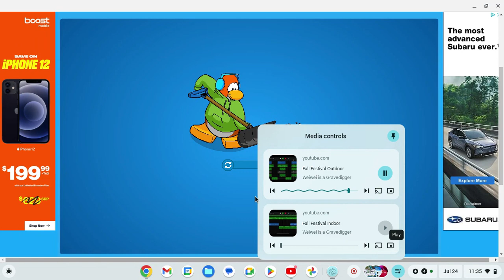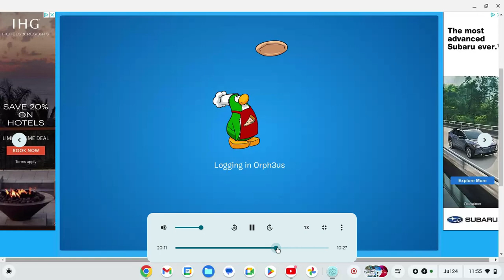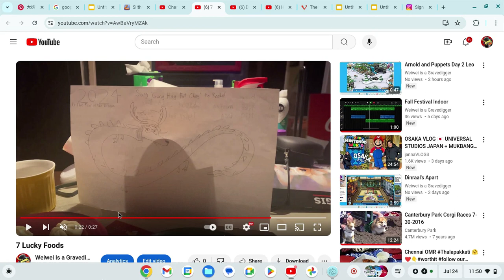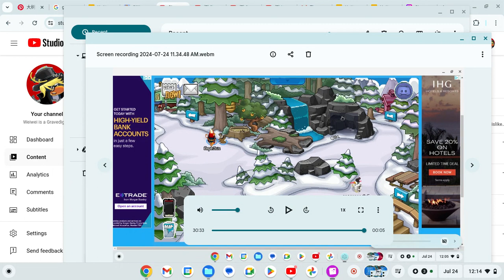Create Dragon Day 3